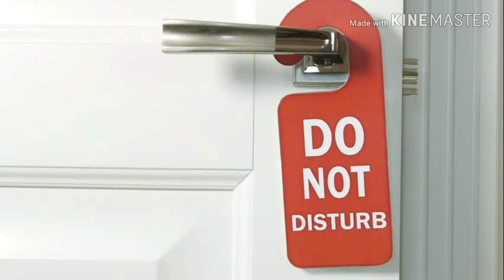Callums Corner - No Leg Room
Little one for ya boy Cal